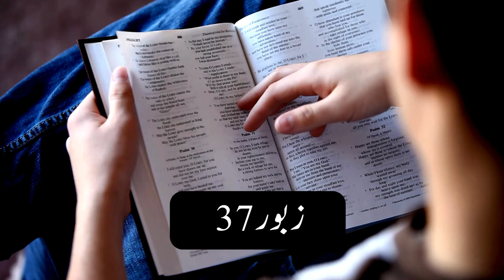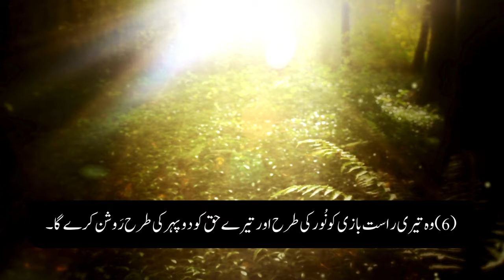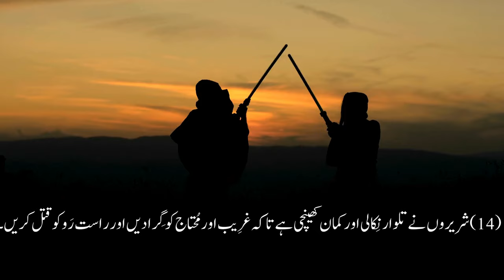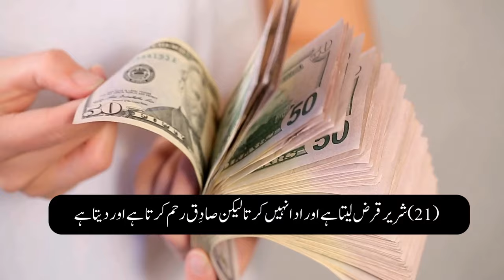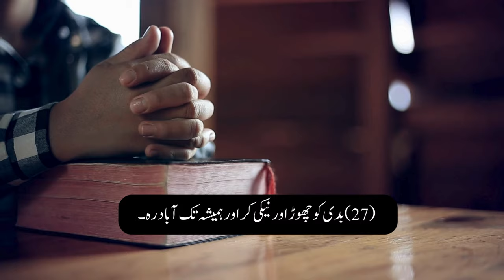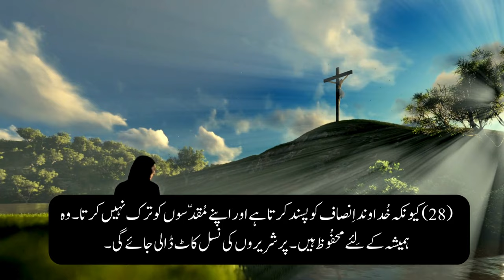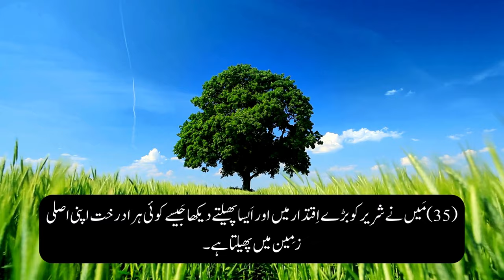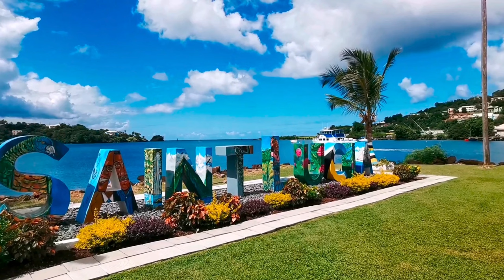Zaboor 37 Ki Tilawat زبور 37 کی تلاوت | Glorious HD TV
Zaboor37 Zaboor 37 ki Tilawat زبور 37 کی تلاوات
GloriousHDTV
pakistani christian songs
pakistan worship